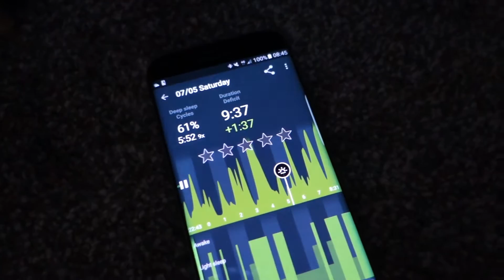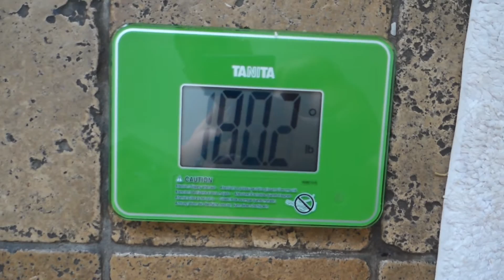What We Get Up To At The Weekend | The Experiment - Ep. 8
For online coaching and personal training enquiries please visit my